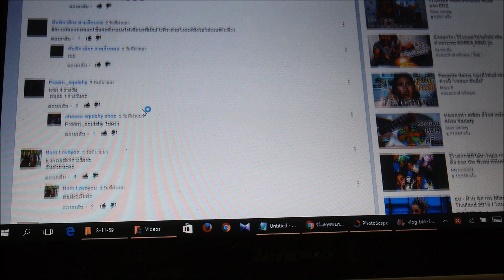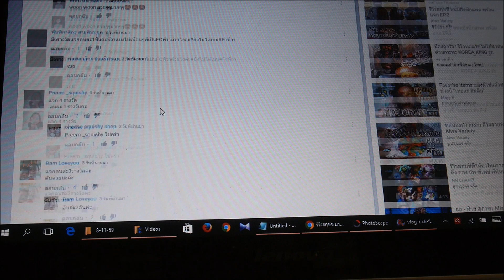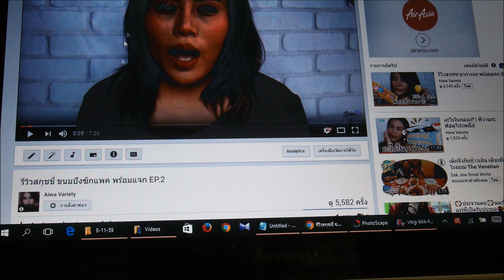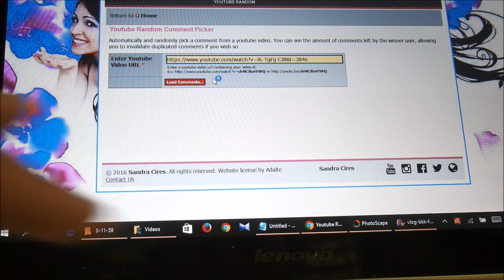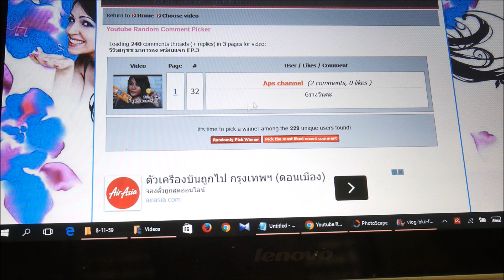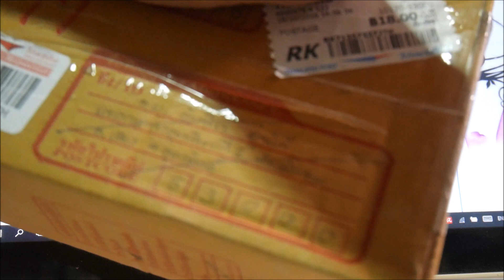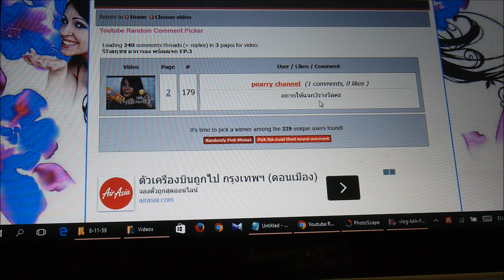ประกาศผล 3 กิจกรรม ฉลอง 10000 sub จ้า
ผู้โชคดี อย่าลืมใส่ชื่อที่อยู่ ให้พี่ที่ comment ด้วยนะคะ ทุกคน :)

รางวัล ขนมกระดาษ

Paper lunchboxes
เด็กน้อย ร้องเพลง
Kantapat Pramoulsuk
กชกร ชมสน
Malu Samantit

รางวัล ขนมปังซิคแพก

lovelove

รางวัล สกุชชี่ มาการอง

นภัสสร ชัยโก
-farfar- เย้ๆๆ
tukta lovely
Aps Channel
NY CraZy
pearry channel